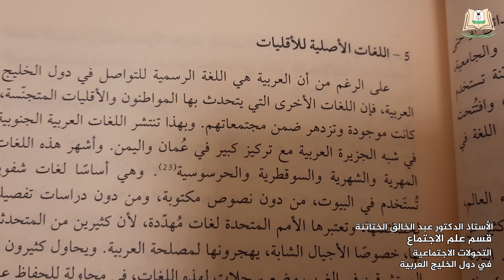وصل حديثا (156): أ. د. عبدالخالق الختاتنة من كلية الآداب يقدم كتاب التحولات الاجتماعية في دول الخليج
وصل حديثا (156): الأستاذ الدكتور عبدالخالق الختاتنة من كلية الآداب قسم علم الاجتماع يقدم كتاب التحولات الاجتماعية في دول الخليج العربية

في الحلقة السادسة والخمسين بعد المائة من سلسلة "وصل حديثًا"، يقدِّم الأستاذ الدكتور عبد الخالق الختاتنة من قسم الاجتماع بكلية الآداب كتاب "التحوُّلات الاجتماعية في دول الخليج العربية: الهوية والقبيلة والتنمية"، وهو من تأليف عدد من المؤلفين والمؤلفات